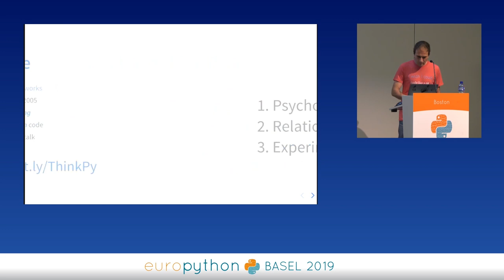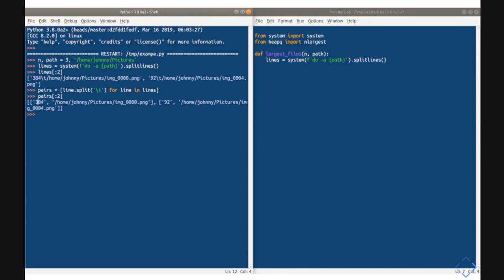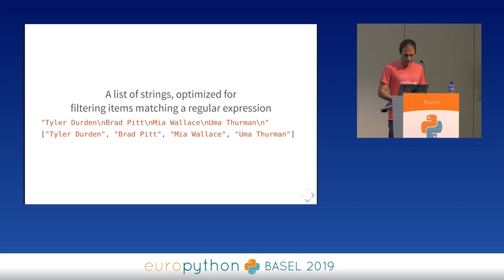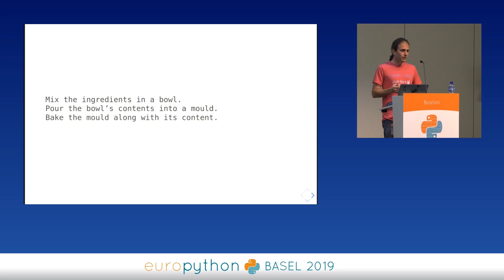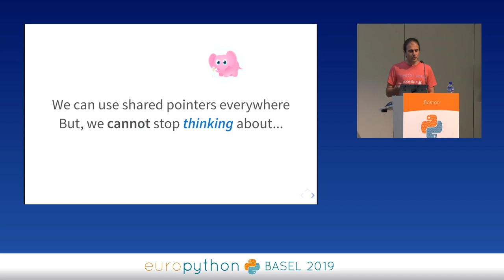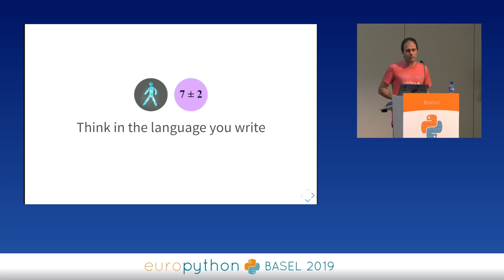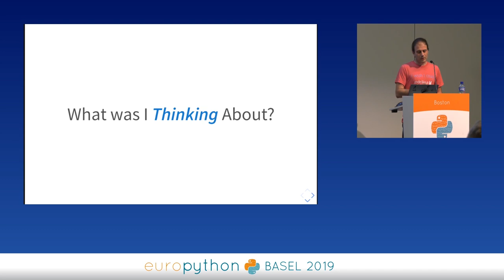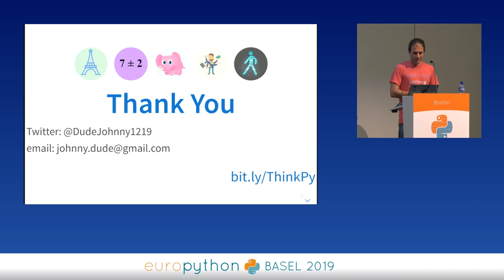Johnny Dude - How Thinking in Python Made Me a Better Software Engineer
"How Thinking in Python Made Me a Better Software Engineer
[EuroPython 2019 - Talk - 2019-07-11 - Boston]
[Basel, CH]

By Johnny Dude

Did you ever wonder why development in Python can be x10 faster than development in languages like c++?

Observing my teams’ experimentations, the python community, and reading, I have adopted various habits, patterns, and tools. But most importantly I learned thinking in Python. I consider thinking in Python a key for rapid development and good engineering.

Thinking in a programming language affects the amount of information you need to keep in your working memory. It also affects the abstractions and tools that pop in your mind and then used in constructing solutions.

Let’s explore what it means to think in Python. Why Python allows you to focus on problem solving, while languages like c++ often distract your attention from the problem at hand.

In this talk I will cover some good and bad practices by examples while trying to consider the amount of effort needed to write it, read it, and talk about it with other team members.

Key Takeaways: Tips for speeding your work without compromising quality, and reasoning for using it.

The audience should be comfortably familiar with the process of software development, and software problem solving, and experience using Python.